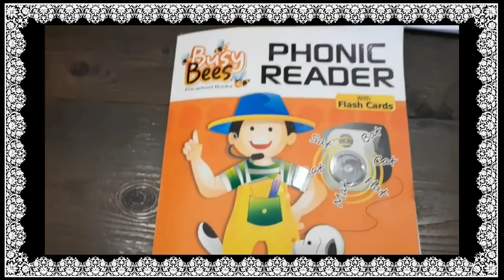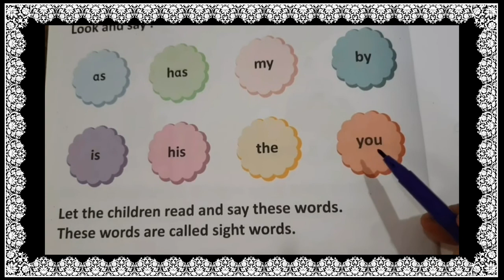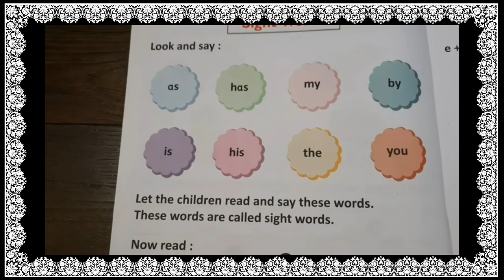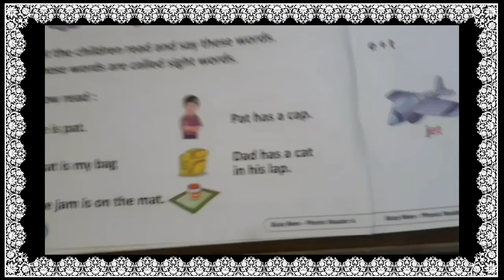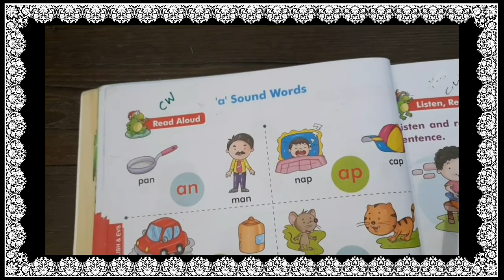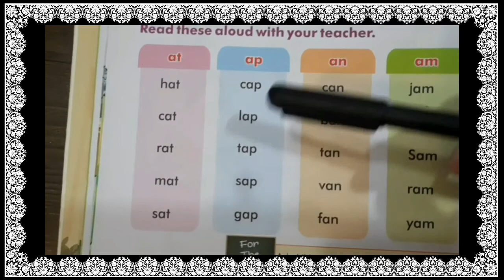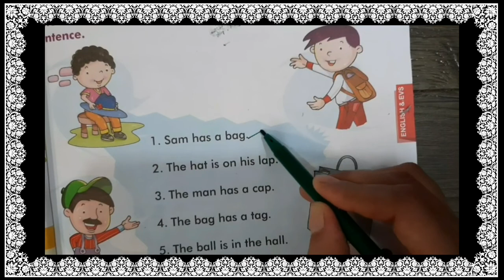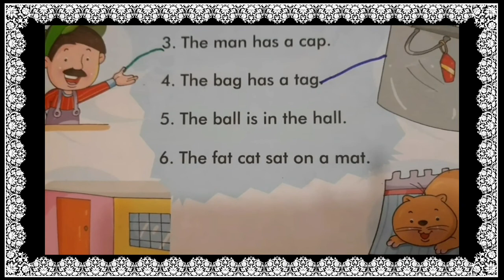SR.KG | English | Sight Words & 'A' sound words and sentences | Vidyut Board Vidyalaya | 1958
This video consists of sight words from the book Phonc reader. It also consists of A a
sound words and sentences.